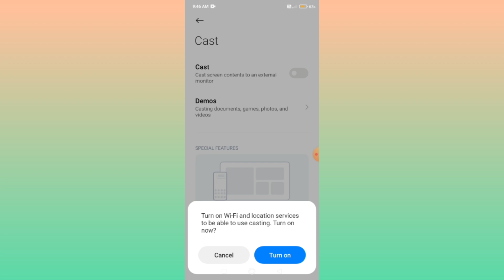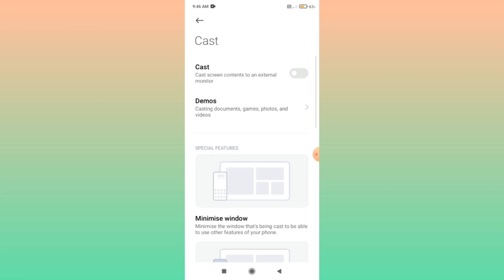Redmi Note 13 5G || Screencast Feature How To Use